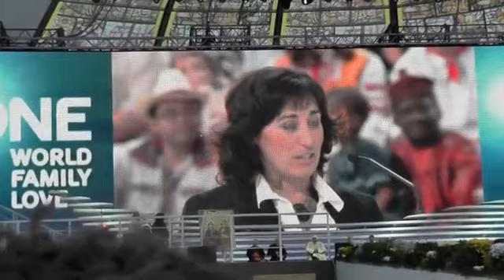Il Papa a casa nostra 2 e 3 Giugno 2012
Sono state delle giornate indimenticabili. Le immagini della visita del Santo Padre nelle nostre Comunità resteranno per sempre nei nostri cuori.